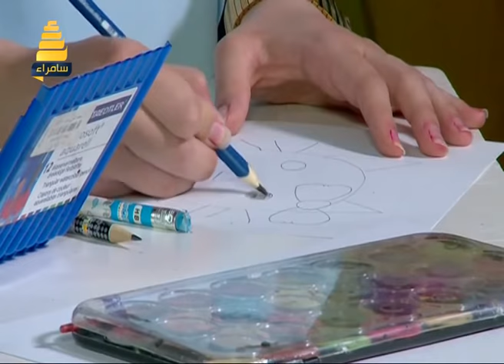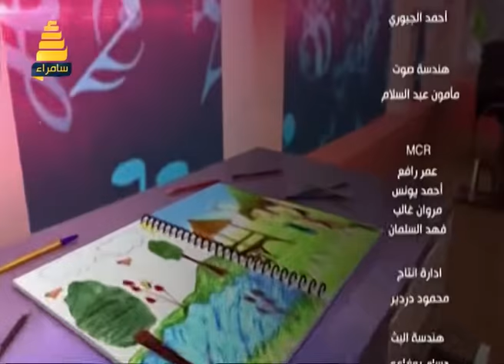برنامج بيت الألوان | مع النجمة ملاك الطرايرة والنجمة منن العزاوي 30-6-2017